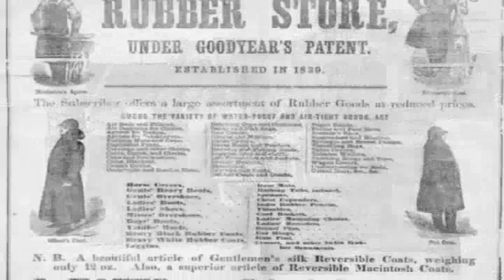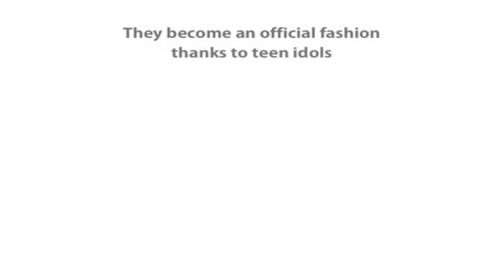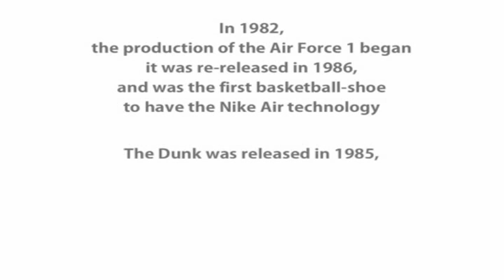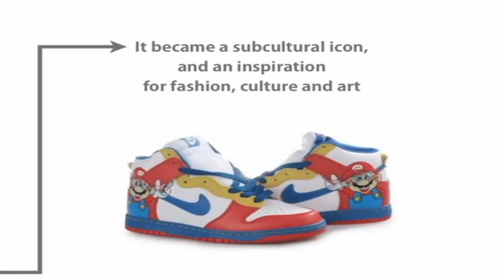Smart Shoes - Wearable Technology Invention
Follow and Support Twitter.com/TheRealTyDro